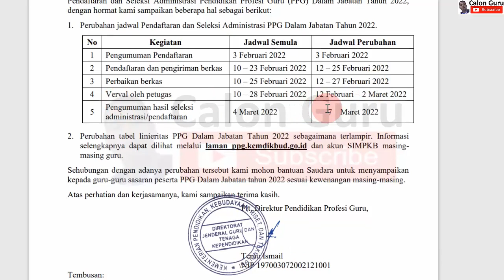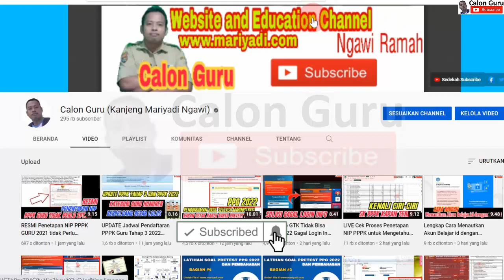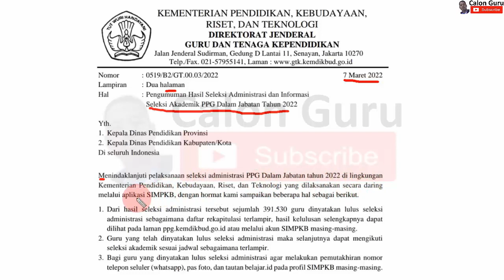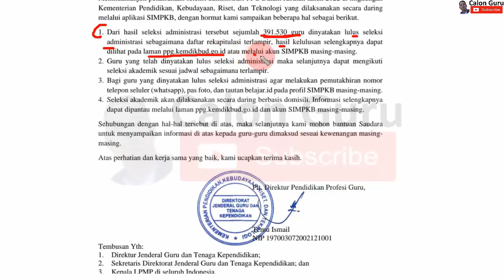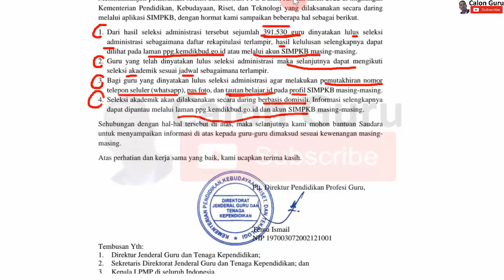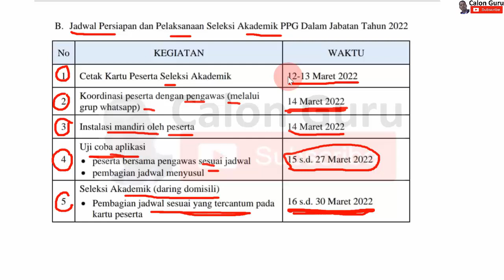RESMI Pengumuman Hasil Seleksi Administrasi PPPG Daljab 2022, Jadwal Pretest PPG 2022 Segera Lakukan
Setelah sebelumnya saya sajikan cara Cek Pengumuman Hasil Seleksi Administrasi PPPG Daljab 2022 untuk mengetahui Jadwal Pretest PPG 2022 berikut saya sajikan update info PPG 2022 berisi pengumuman hasil seleksi administrasi dan informasi seleksi akademik ppg dalam jabatan tahun 2022 meliputi apa saja yang harus dilakukan pendaftar ppg daljab 2022 untuk persiapan seleksi akademik ppg daring berbasis domisili.

Dari jadwal pendaftaran PPG 2022 setelah guru dalam jabatan melakukan pendaftaran PPG 2022 dengan cara daftar PPG 2022 lewat simpkb dapat mengetahui status kelulusan pendaftaran PPG daljab 2022 melalui akun sim pkb tanggal 7 maret 2022. Untuk melihat Pengumuman hasil seleksi administrasi/pendaftaran PPG dalam jabatan 2022 guru dalam jabatan dapa melihat pengumuman hasil seleksi administrasi ppg daljab 2022 pada link pengumuman hasil seleksi berkas ppg 2022. Berikut saya berikan tutorial Cara Cek Hasil Pengumuman PPG 2022 Hari Ini di Link Pengumuman Hasil Seleksi Administrasi PPPG Daljab 2022 dan mengetahui kapan jadwal pretest ppg daljab 2022 atau kapan jadwal seleksi akademik ppg 2022 serta mengetahui tempat pelaksanaan pretest ppg 2022. Kapan jadwal seleksi akademik PPG 2022 atau jadwal seleksi akademik ppg daljab 2022 silakan cermati alur dan jadwal pretest ppg daljab 2022 silakan simak video ini selengkapnya.